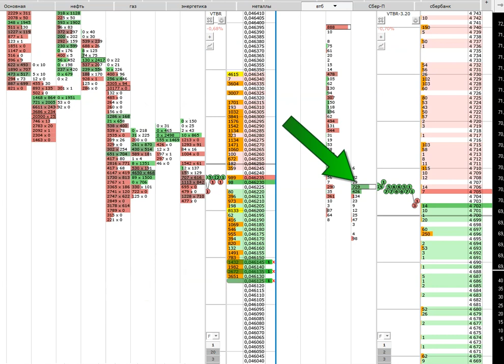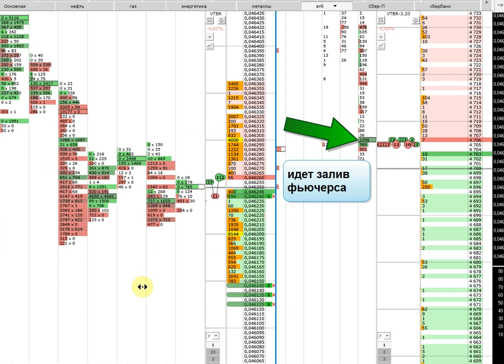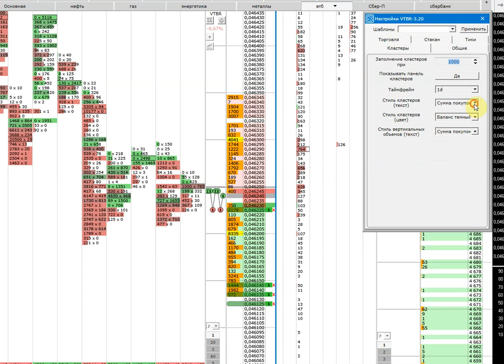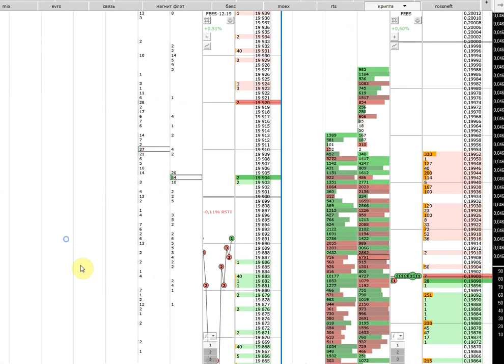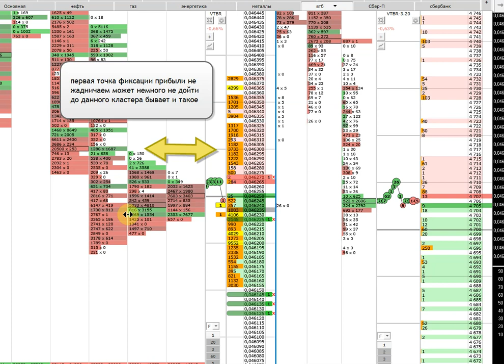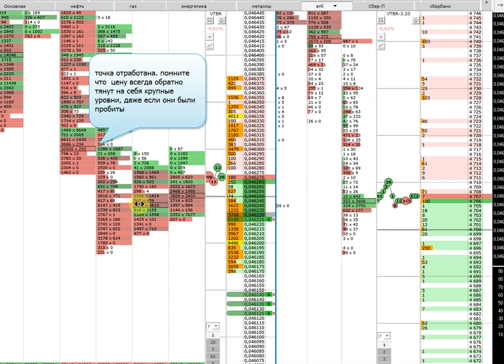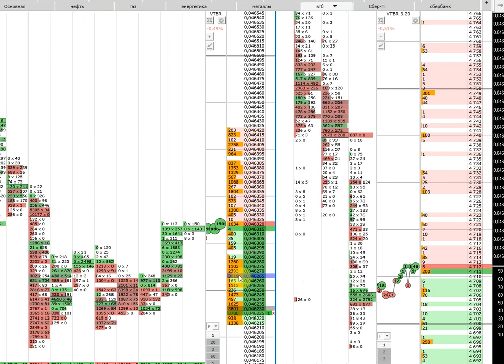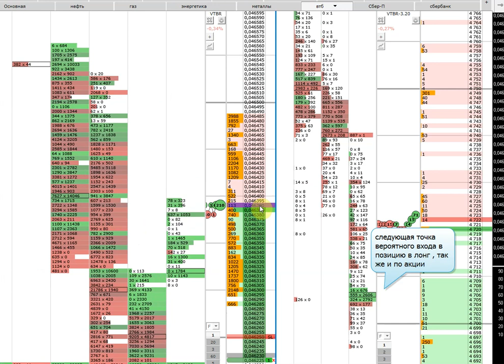Видео 90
Видео для конкурса!
Пройдя обучение в компании Live Investing Group вы научитесь:
• риск менеджмент
• математику трейдинга
• современный теханализ